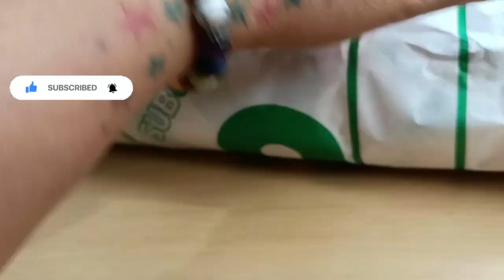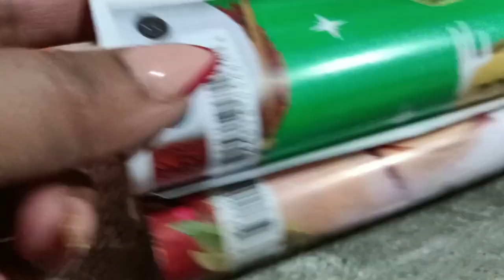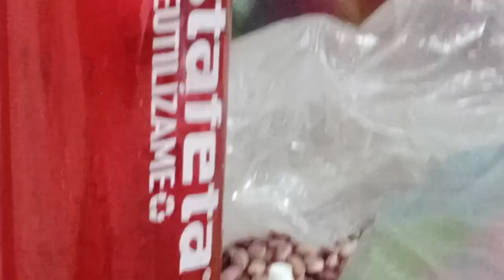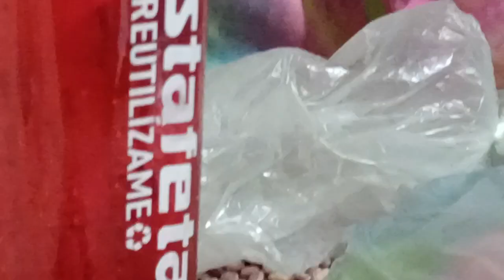COMPRANDO MI REGALO DE NAVIDAD+EN VOLVIENDO REGALOS VLOG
aquí les traigo un nuevo video Vlog gracias por vernos Dios los bendiga 🙏.  Comprando mi regalo de Navidad y envolviendo Regalos para mis sobrinos